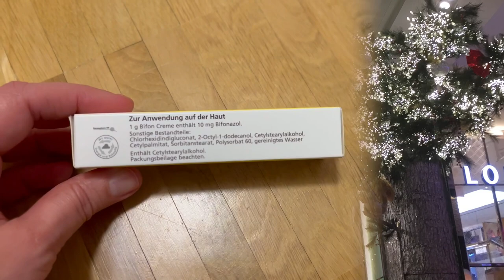Nagelpilz erfolgreiche Therapie, Prophylaxe👩‍⚕️ Mykosen wirklich besiegen!!! wie ein Arzt 💪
Hallo -

Onychomykosen passieren, sind jedoch sehr schwer zu bekämpfen + die Therapie braucht Zeit - ich habs geschafft ;) hier zeige ich wie.
Vielleicht hilft es auch dir?!

lg Nel

1. Tinktur/Nagellack - antimykotisch z.B.: Ciclopoli / Loceryl (Apotheke) = auf Nagel vernichten :)
2. Creme antimykotisch - z.B.: Caneten / Fungizid (Apotheke) = auf Nagel vernichten + Pflege Nagel/Haut :)
3. Spray antimykotisch:- z.B.: Canesten / Fungizid = auf Nagel vernichten + auch im Schuh :)
4. Desinfektions Spray: z.B. Sterillium / Codan = auf Nagel vernichten + im Schuh :)
5. Desinfektionspray Flächen/Schuhe: Collonil = im Schuh vernichten
6. Glücklich sein + sich gesund ernähren (manchmal sündigen^^ in der gesunden Ernährung) += Bewegen = stärkt das Immunsystem :)
7. Füsse trocknen und an die Luft lassen :)